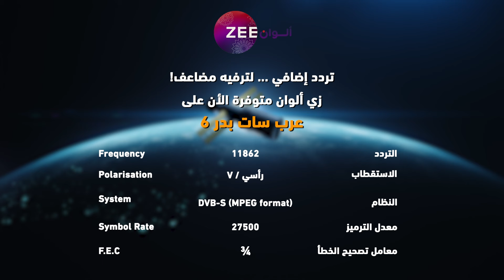مسلسل الرابطة_المنكسرة حلقة 73 - أقوى مشهد 1